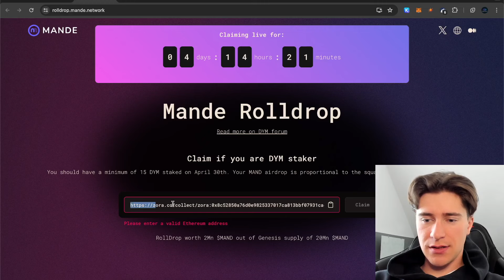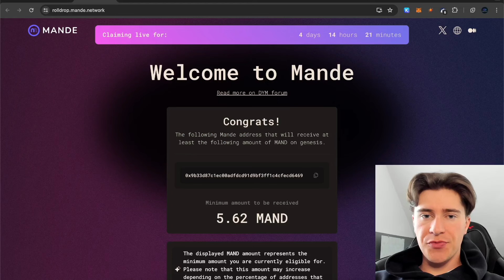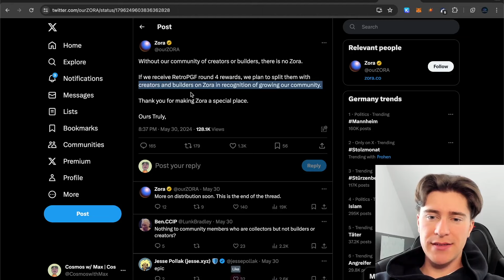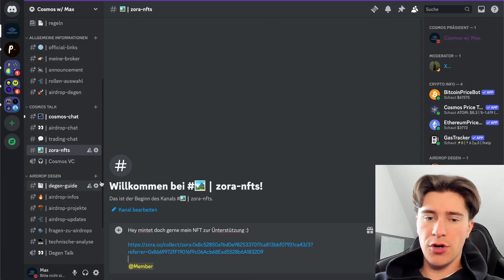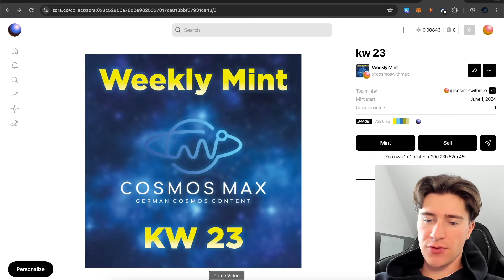Airdrop Update #36 👀 Updates zu Uprock, Mande Network, Mode Network etc. 🚀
Hier geht es zu den Links die ihr braucht für die einzelnen Airdrops ⬇️

🙏 Meine Börsen

📲 Official Links